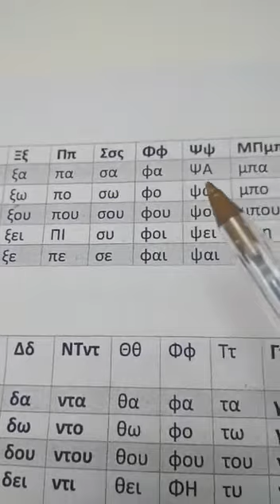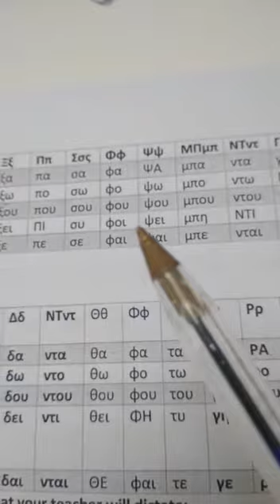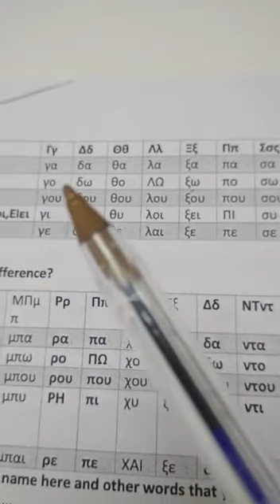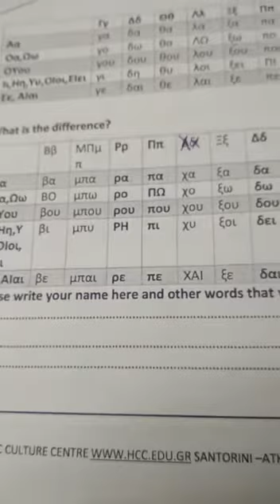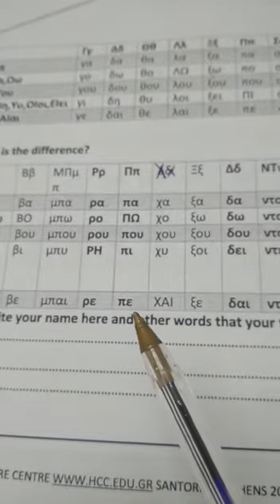Greek alphabet - Small Letters (Part A)